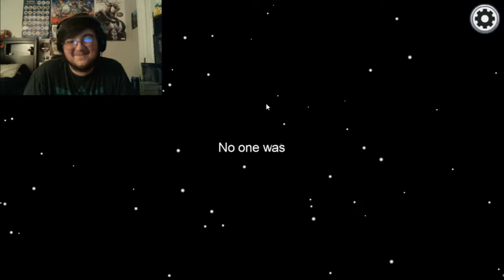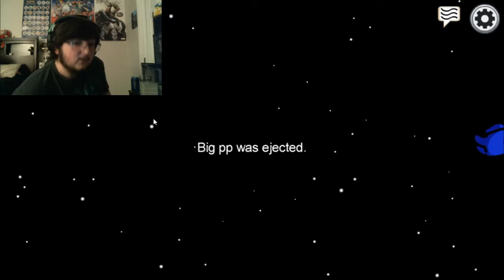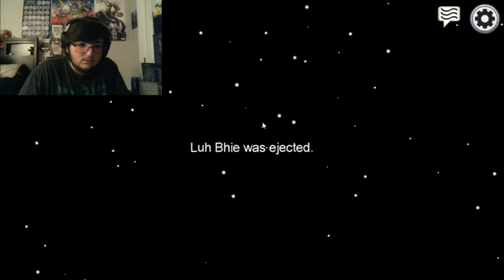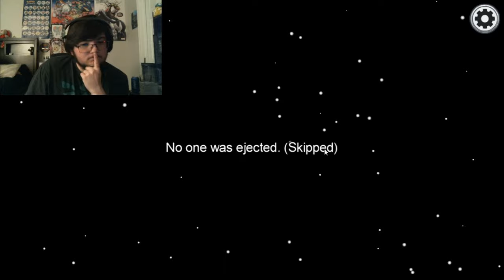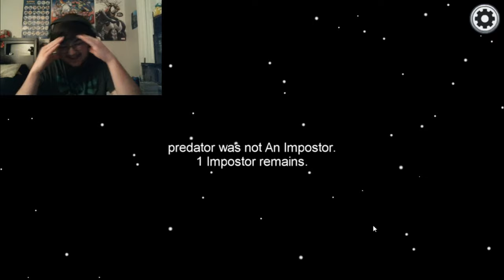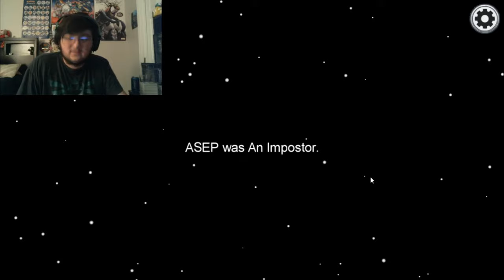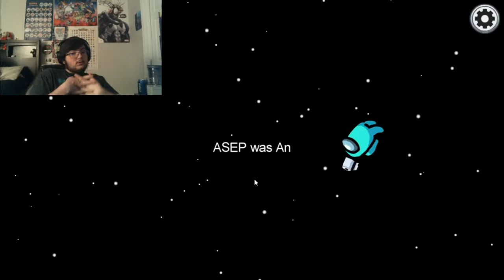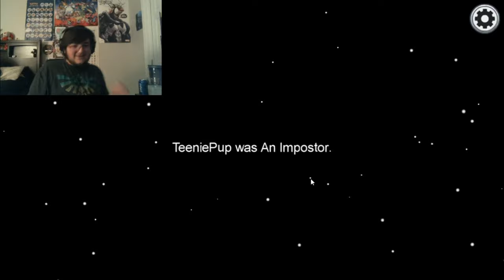Who is it!.....| Among Us